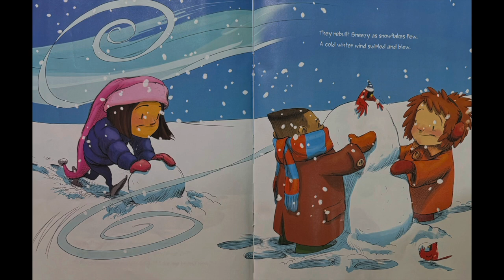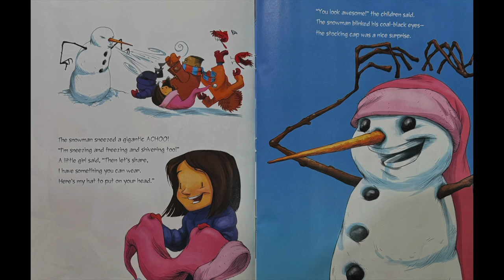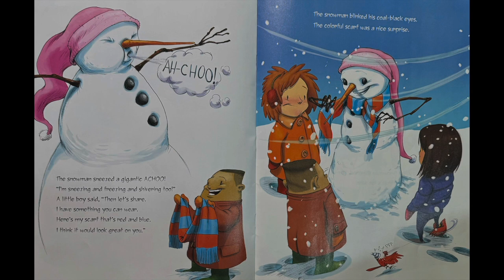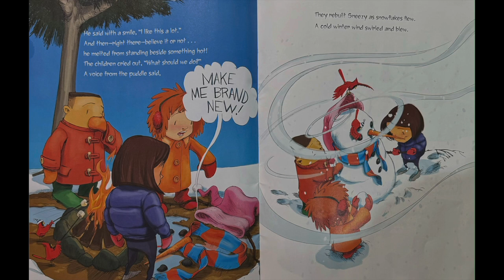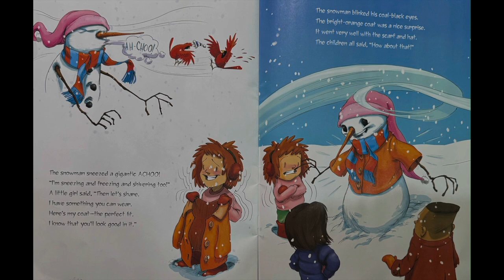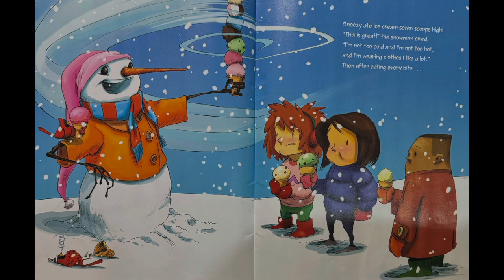☃️ Sneezy The Snowman || by Maureen Wright || WITH MUSIC